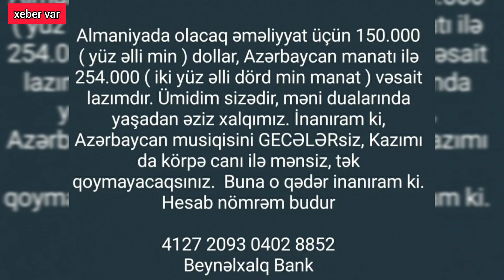Konul Xasiyeva veziyyeti 254 000 manat ətraflı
Konul Xasiyeva
Könül Xasıyeva